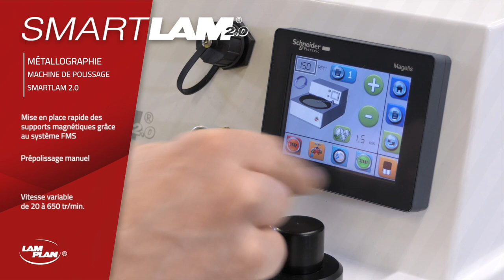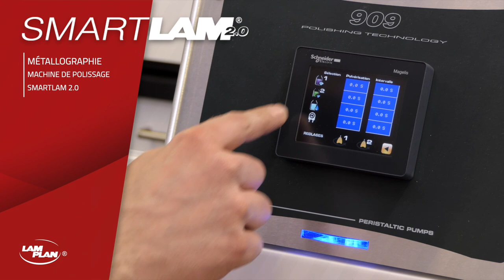LAM PLAN - SMARTLAM® 2 0 - Machine de polissage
La SMARTLAM®2.0 est une polisseuse simple plateau qui vous offre de larges possibilités que ce soit en polissage manuel ou semi automatisé, entièrement pilotée par un écran tactile couleur doté d’une interface intuitive. La mémoire interne permet de stocker 9 programmes qui peuvent être exportés grâce au port USB.